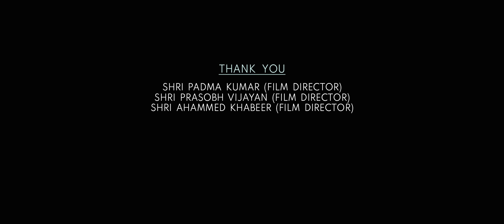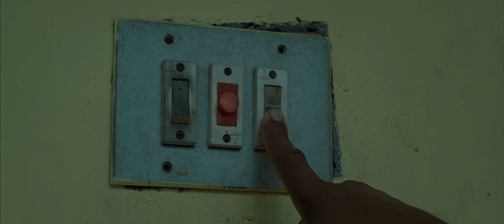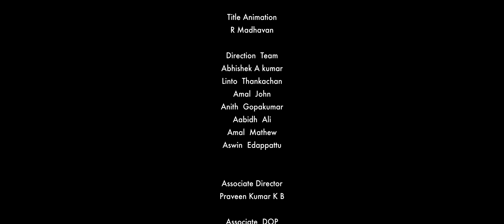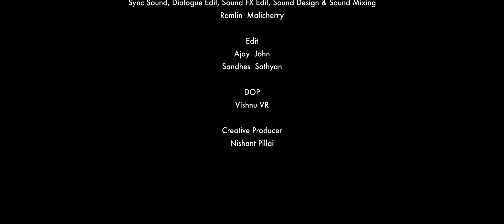Vareedhettan Since 1980's | Budget Lab Originals | Amal Xavier | Ameer Suhail | Nishant Pillai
Watch one of Season 4 Malayalam Short Film Production Contest Winner - Ameer Suhail's story, directed by Amal Xavier and produced by Budget Lab Productions

Direction Team:- Abhishek A Kumar,Linto Thankachan,Amal John,Anith Gopakumar,Aabidh Ali,Amal Mathew,Aswin Edappattu
Design :- Origin of Vibe.